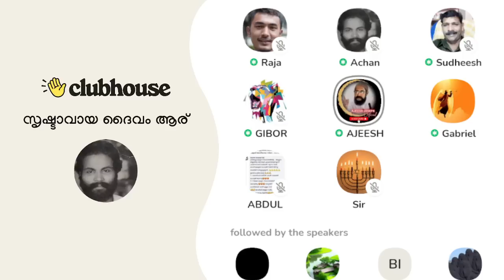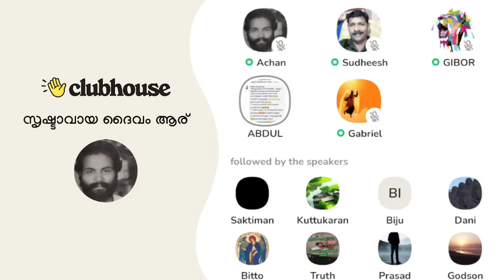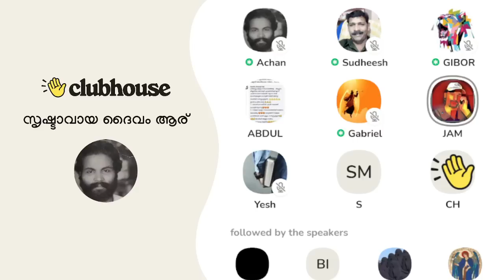അബ്ദുള്ളേ, ഒരു പബ്ലിക് സദസിൽ അമുസ്ലിം ഒന്നും ഇല്ലാത്തവനും മുസ്ലിം കോപ്പിലെ ഇതാണെന്നും പറയരുത്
അബ്ദുള്ളേ, ഒരു പബ്ലിക് സദസിൽ വന്നിട്ട് അമുസ്ലിം എന്ന് പറയുന്നവരെല്ലാം ഒന്നും ഇല്ലാത്തവനും മുസ്ലിം എന്ന് പറയുന്നത് കോപ്പിലെ ഇതാണെന്നും ഉള്ളരീതിയിൽ സംസാരിക്കരുത്! Clubhouse Malayalam Discussion